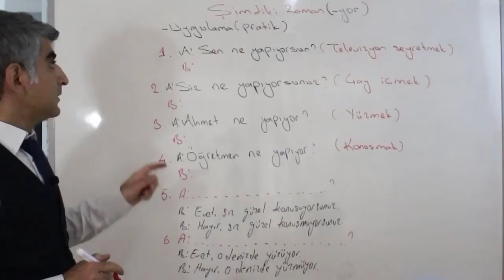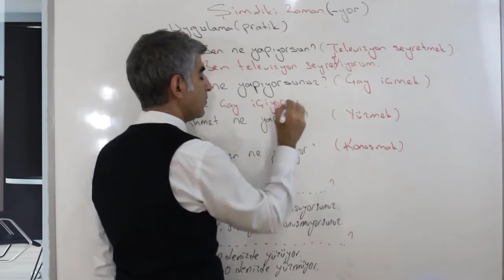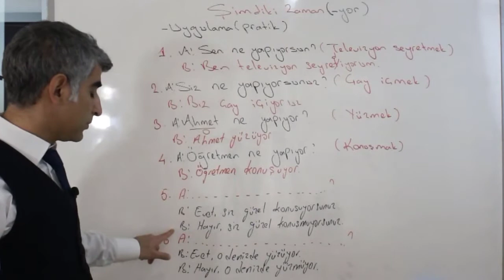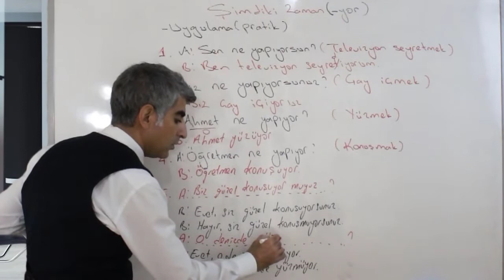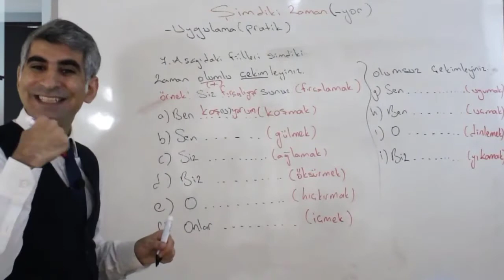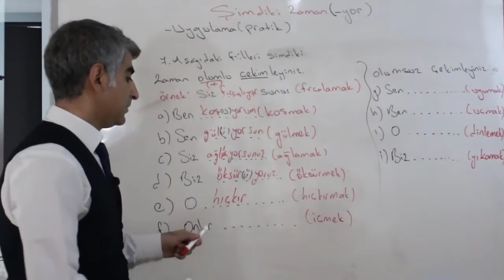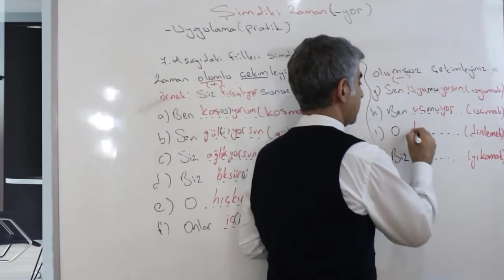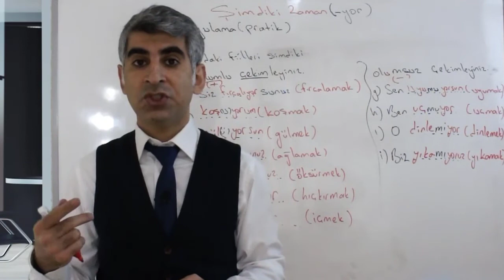Present Continuous Tense in Turkish - Turkish Lessons 19 - तुर्की भाषा - तुर्की व्याकरण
Present Continuous Tense in Turkish ( practice)- Turkish grammar - तुर्की भाषा - तुर्की व्याकरण - तुर्की भाषा कैसे सीखे

Welcome to my Turkish language education channel that is prepared to learn Turkish grammar for beginners and it is a full course of Turkish language, in this Turkish lessons you can learn Turkish grammar easy and fast  from beginning to the advanced level step by step.
Outcomes
- You are going to have Turkish grammar knowledge to a certain extent.
- At the end of the course, you are going to be able to communicate in the language at A1-A2 levels.
- With the help this course, you are going to develop a repertoire of adequate vocabulary to meet your basic daily needs (family, neighbourhood, work, shopping, hobbies, etc.)
- You are going to understand certain texts at fundamental levels.
- You are going to be able to write short and simple notes and messages regarding your daily needs and requirements.

The course is going to keep growing with updates within itself and with the new ones. See you soon!
Video Transcript :

*Düzeltme: Ders videosunda  ‘ben uçmak’ fiili ‘ben uçuyor’  çekimlenmiş yanlış. Doğru : ‘ben uçuyorum’ hata için  özür diliyorum.

learn turkish - turkish grammar - turkish grammar lessons - turkish language grammar lessons- turkish advanced - turkish listening practice advanced - turkish vocabulary -  turkish lessons -learn turkish language- learn turkish grammar-

Yabancılar için Türkçe / Türkçe Öğreniyorum / Türkҫe Dil bilgisi